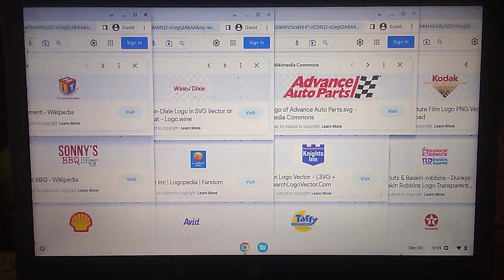Hit/Winn✓Dixie/AAP/Kodak/Sonny's BBQ/Comfort Inn/KI/DD & Baskin Robbins/Shell/Avid/Taffy/Texaco Logo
Hit Entertainment / Winn✓Dixie / Advance Auto Parts / Kodak Motion Picture Film / Sonny's BBQ / Comfort Inn / Knights Inn / Dunkin' Donuts & Baskin Robbins / Shell / Avid / Taffy Entertainment / Texaco Logo